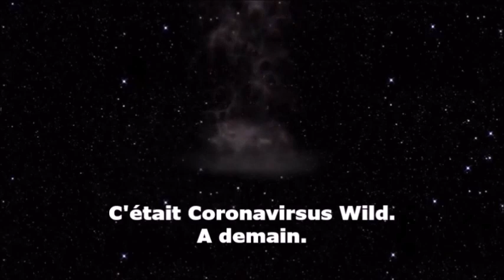CORONAVIRSUS WILD- 1 jour 1 création jour 12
12ème jour, 12ème création.
Corona virsus Wild, seul face à l'immature.

VIENS JE TE DIS.